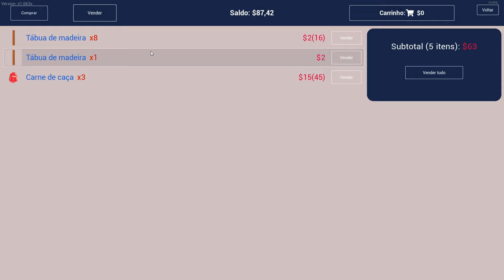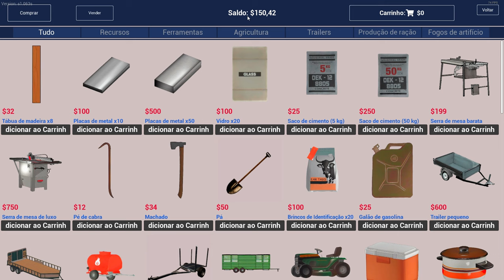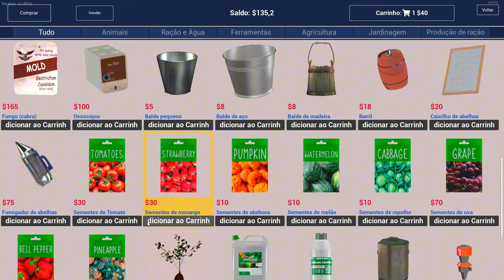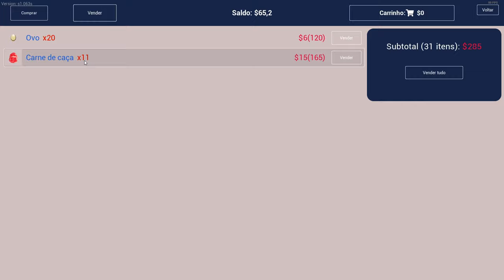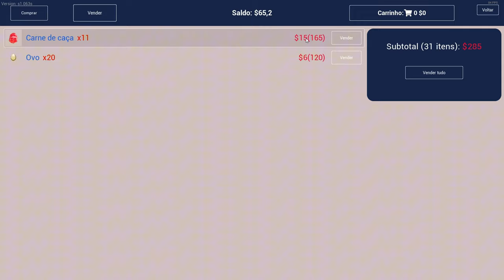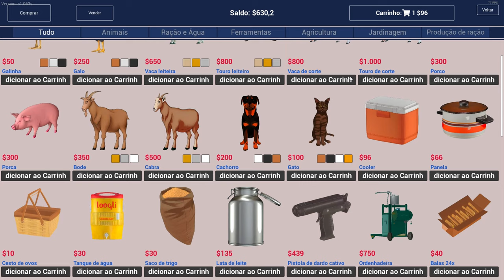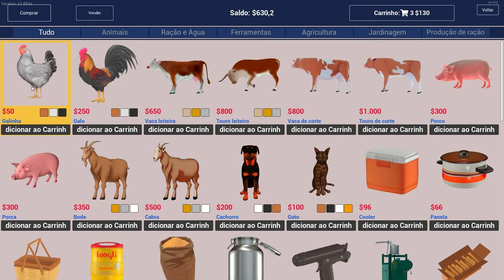Em busca do caçador solitário - Ranch Simulator #4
Disseram que o caçador ficava no topo da montanha...mas não imaginei que o topo fosse tão longe kkk